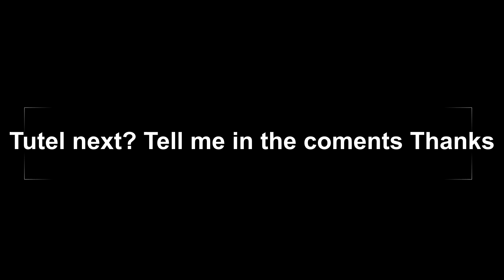6 7 America but its good this time